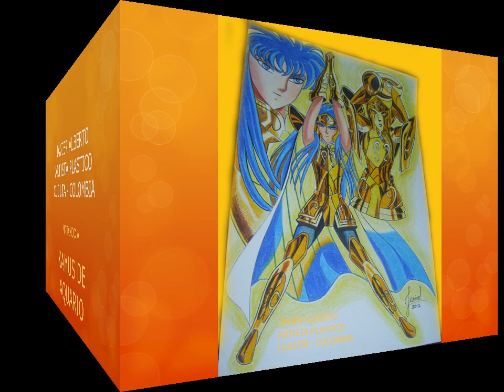Kamus de Aquario - caballero dorado